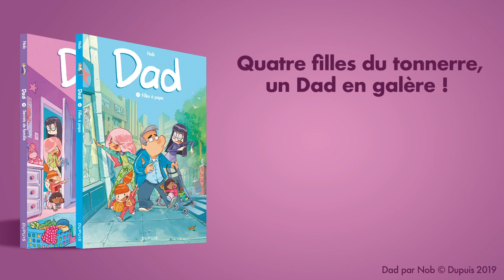Tuto vidéo Dad pour dessiner Bébérénice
Petit tuto pour dessiner Bébérénice, la plus jeune fille de Dad, le fameux papa de la série de Nob.